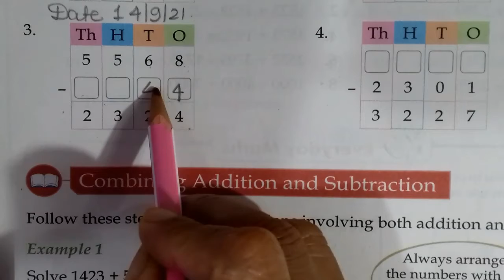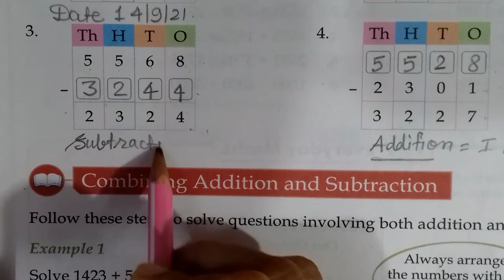class 3 maths ch3 addition & subtraction ex 3.8 find missing numbers in subtraction of 1st,2nd line